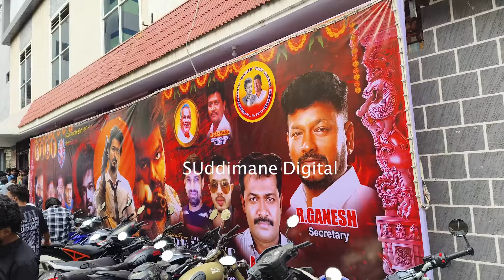ಫಿಲ್ಮ್ ಚೆನ್ನಾಗಿಲ್ಲ. ಗೋಟ್ ನೋಡಿ ರಿವ್ಯೂ ಹೇಳದೆ ಹೋದ ವಿಜಯ್ ಅಭಿಮಾನಿಗಳು Goat Movie Review Bangalore | Vijay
ಫಿಲ್ಮ್ ಚೆನ್ನಾಗಿಲ್ಲ. ಗೋಟ್ ನೋಡಿ ರಿವ್ಯೂ ಹೇಳದೆ ಹೋದ ವಿಜಯ್ ಅಭಿಮಾನಿಗಳು Goat Movie Review Karnataka | Vijay

SuddiMane Official is the Most Popular Digital Kannada Channel That Brings the latest news and information to Viewers.

With our network spread across every district in Karnataka. The leading regional news channel also has a significant presence across India.

We bring you the latest, updated breaking news from every corner of Karnataka, including political, entertainment, Celebrity,  Sports, and international news.

Watch the latest news updates from across the globe on SuddiMane Official on YouTube, Facebook